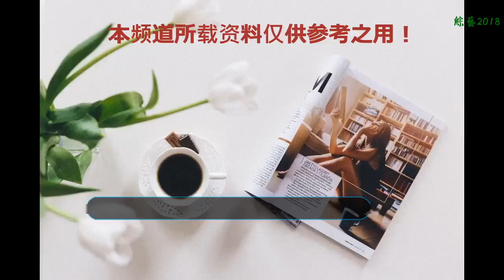深夜安利一部9.6分韓劇《請回答1988》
無意中鬧劇慌，赫然看見豆瓣9.6分的一部韓劇《請回答1988》
     ?因本身沒怎么看過韓劇，連以前火的《大長今》，《來自星星的你》我都沒有看過，飯桌前和我家李老師準備拿這部高分電視劇下飯了，看第一集的時候給我的感覺就是一直看一直看還沒結束，一看時常一個小時四十多分鐘，整整一部電影的長度，這二十集看下來豈不是二十部電影的長度，慢慢看下來給我的感覺真的是可以和二十部電影媲美，每一集都有主題，整部劇劇情又是貫通下來的。
    這部劇給我的整體感覺就是真實細膩，講住在一個胡同里的人的共同的喜怒哀樂，每一個角色基本都有表達的機會，每一個角色都感覺很豐滿，尤其是其中對于情感的表達總是那樣恰到好處，絕對不會讓你感覺到膩煩，整部劇圍繞的大的主體就是青春，尤其看到最后使我產生出一種似哭無淚的感覺，非常難受。沒有比逝去的青春更讓人痛心的了。
    強力安利這部好劇，劇情我沒有透露，相信好多人都看過，沒看過的去看吧，一定不會失望的，講的是我們共同的情感，肯定可以引起共鳴的！